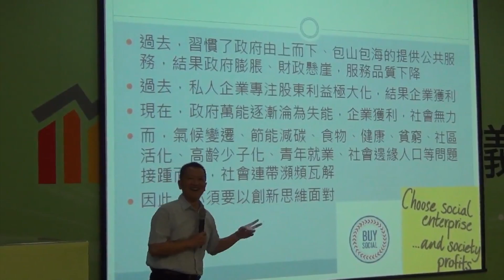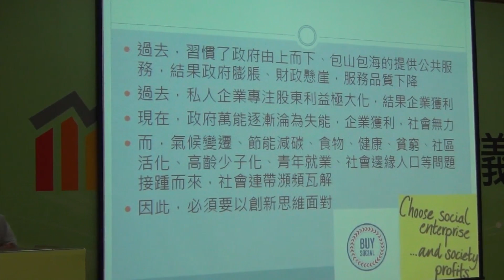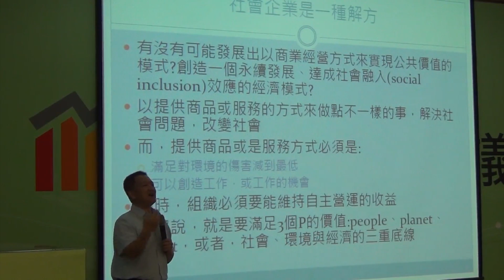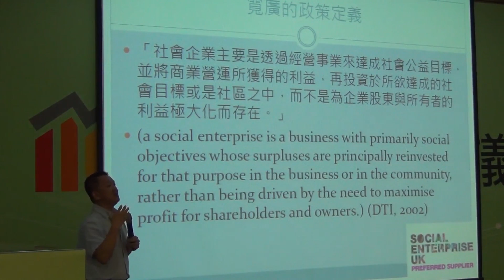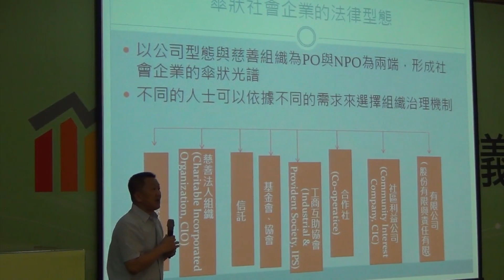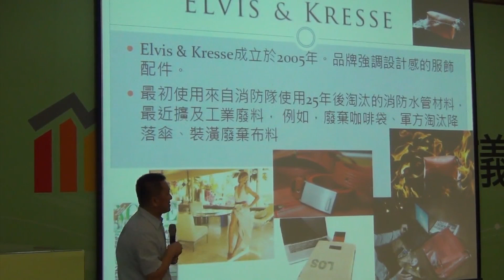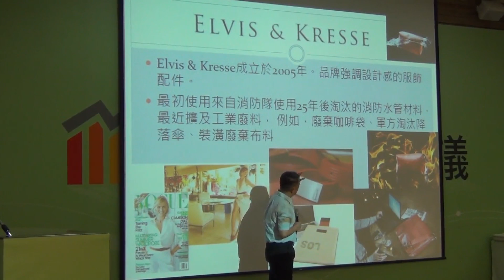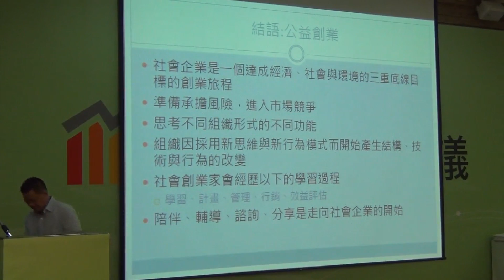7.〈公民經濟會議〉經濟行動 社會得利 ：引領社會變遷的新思維-劉子琦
民主進步黨08/29假台中市逢甲大學國際會議廳，召開首場公民經濟會議(中部場次)，會中廣邀包括中部出身學者、以及在地相關產業代表與相關創新產業從業者，就中部的產業特色及未來可能的區域經濟發展，共同討論「創新與創業-中小企業需要的是什麼？」及「在地經濟的機會與挑戰」等兩大議題。會後並共同提出相關政策方向與結論。